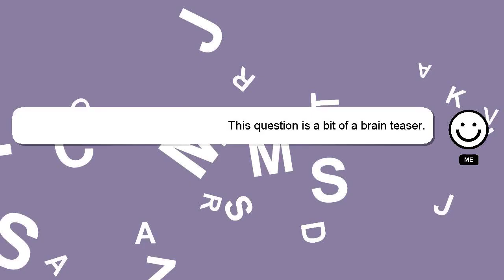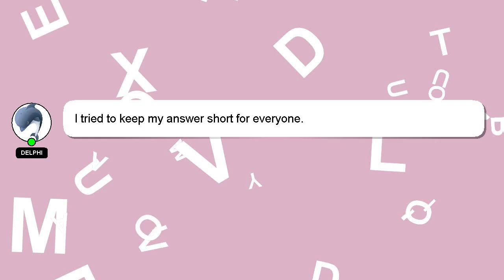How to use lrtemplate in photoshop?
Here's a short introduction about myself, Salutations, my name is Delphi. I can help you find the answers you are looking for. - How to use lrtemplate in photoshop?

Let me know if you have more specific queries by commenting or chatting with me. Your answer will be recognized and appreciated with a 'heart' from me.

*2 What we are experimenting :*